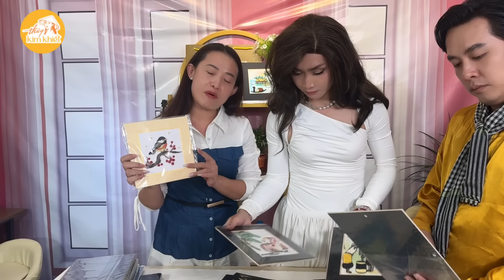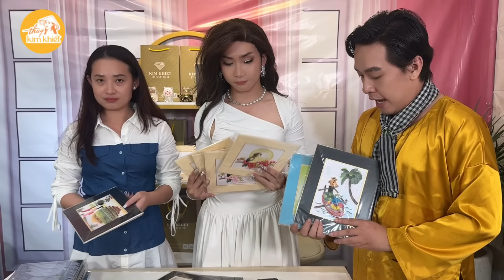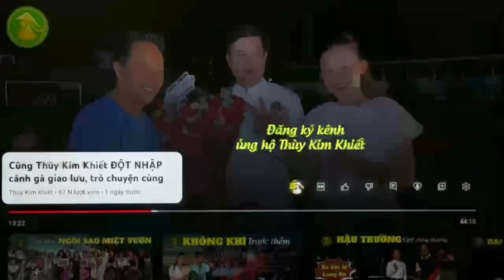Thùy Kim Khiết xé gần 500 túi mù đổi KIM CƯƠNG cho khách VIP và nhận đơn gấp đôi cho phiên live sau